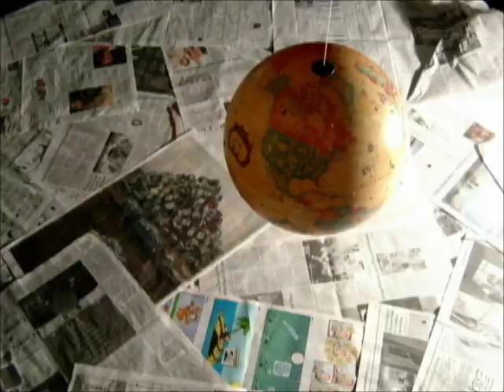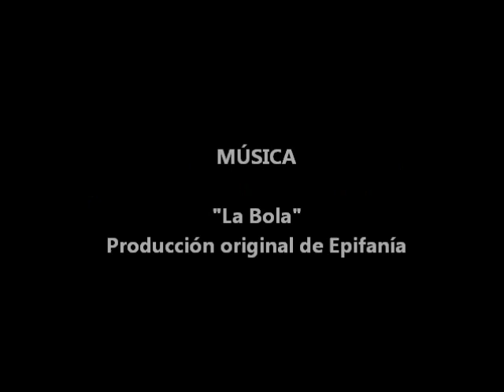La Bola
Agradecemos a Carlos Díaz por componer esta canción para La Bola. Les contamos que fue el resultado de un trueque realizado en el 3º Festival de la Tierra, ¡ojalá la disfruten tanto como nosotros!

Esto es lo que somos, lo que hacemos, lo que pretendemos... Nosotros abrimos el espacio: tú propones.